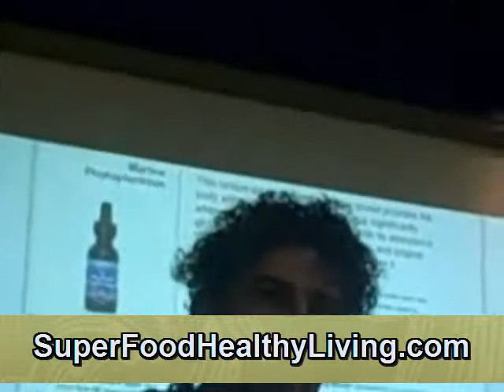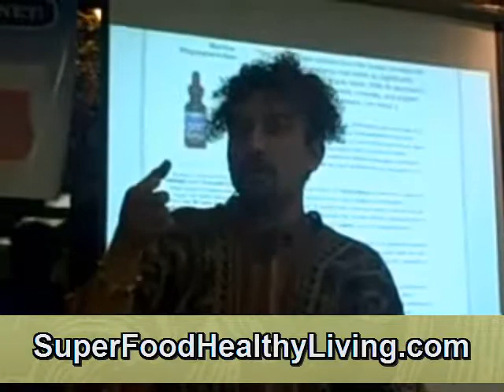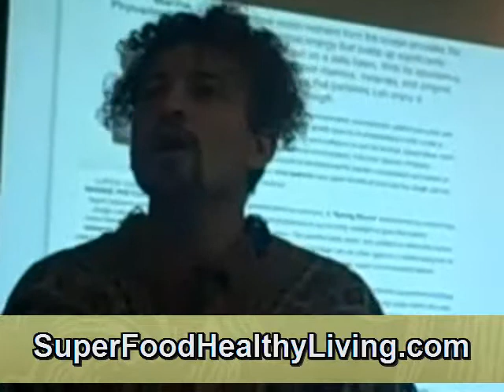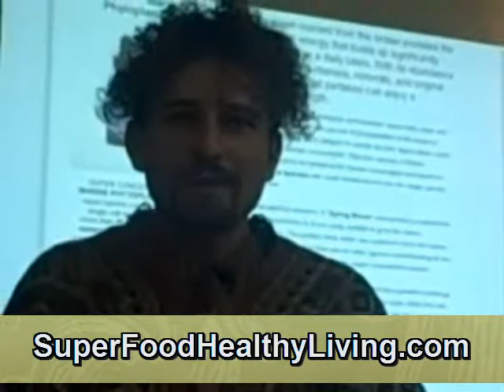Marine Phytoplankton Benefits Part 2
"Phytoplankton contains all the essential nutrients for healthy living including:

- Vitamins
- Amino Acids.
- Key Minerals and Trace Minerals.
- Omega -3 Oils.
- Anti oxidant s

Marine Phytoplankton is a real miracle combination of all the essential nutrients that enable it to regenerate cellular growth and therefore helps in the speeding up of the healing process.

The Healthy Benefits of Marine Phytoplankton for Sustaining Life are:

- Marine Phytoplankton is an antioxidant that helps get rid of all the toxins from the body.
- It is also very helpful in supporting weight loss and increases the quality of life and enhances both the mental and physical endurance that a person can sustain.
- Marine phytoplankton provides the body energy and vitality to carry out their regular routine life in the perfect way.
- It also helps in relaxing the neurological system and enhances the functioning of the brain.

The Marine Phytoplankton are single celled plants and can easily convert water and light energy from the sun into essential nutrients that are required for healthy living. This is also the reason that they are also said to be the basis of all food chains. Marine phytoplankton seems to be the best solution for healthy nutrition and is also the basis of good health and longevity.

Gosnells, Victoria
Broken Hill,  Australia
Thousand Oaks, California
Independence, Missouri
Azerbaijan Baku
Guatemala, Guatemala City
Logan City, Queensland
Shreveport, Louisiana
Irving, Texas
Al Naslah, United Arab Emirates, Al Naslah, UAE